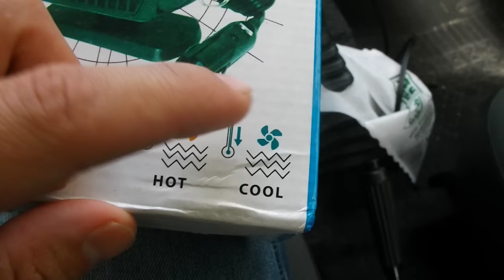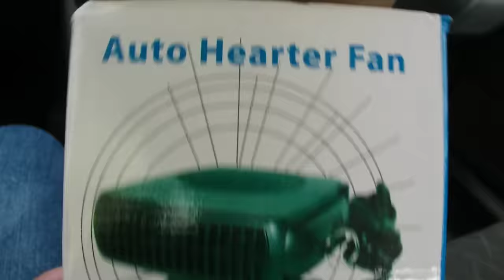Aquecedor para carros ar quente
TRATA-SE DE PRODUTO IMPORTADO DE EXCELENTE QUALIDADE.
Além do ar QUENTE,  sai um ar FRIO (semelhante a um climatizador)